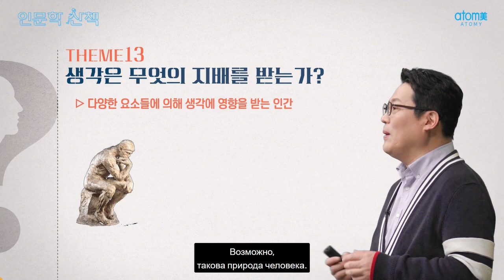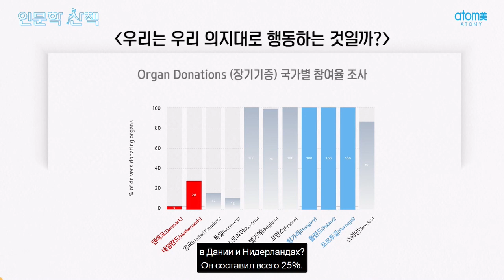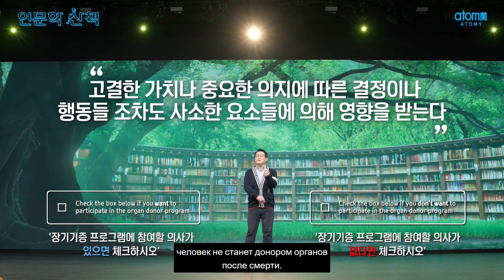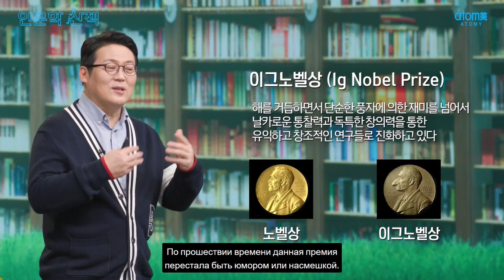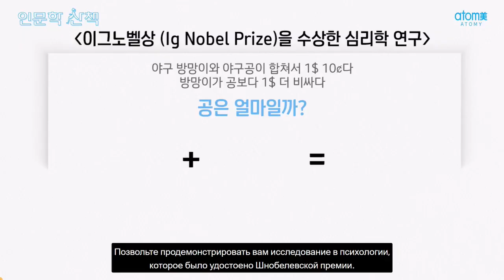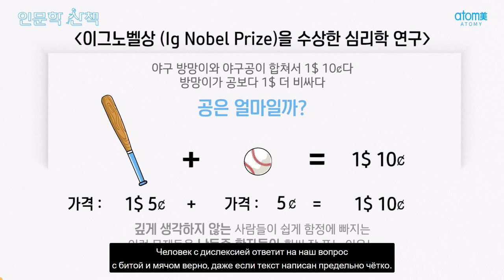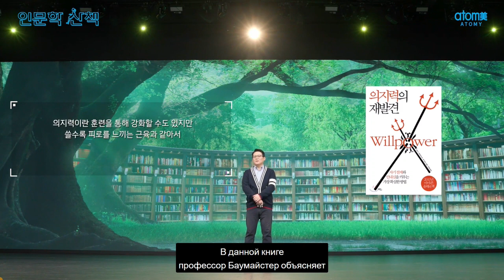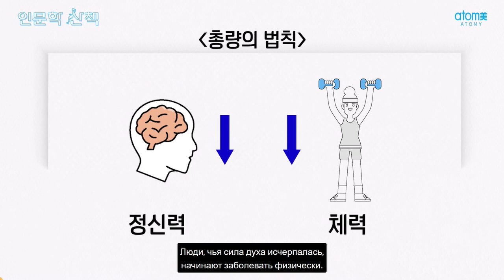Atomy Stream Season 6 - 2. Video Humanity Lecture (RUS)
Атоми Стрим Сезон 6 - 2. Видео лекция о гуманизме на русском языке